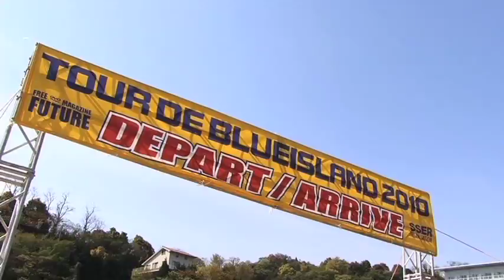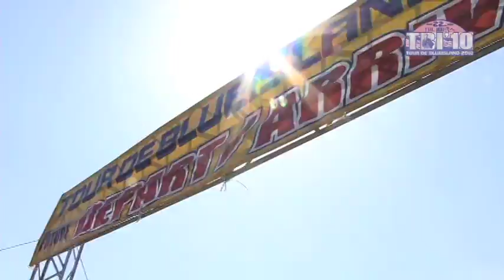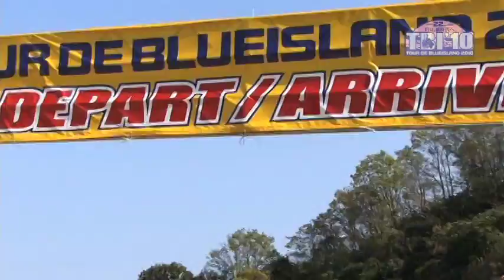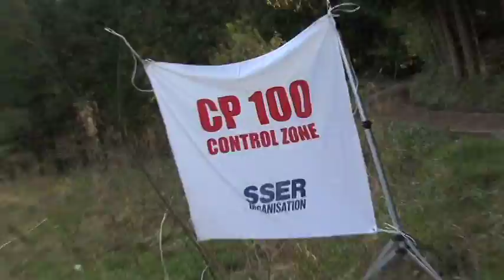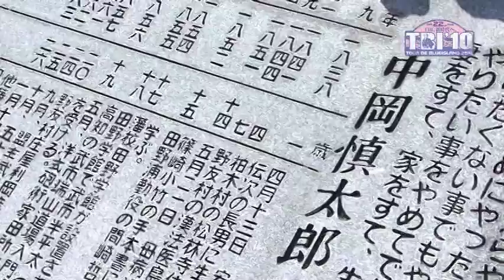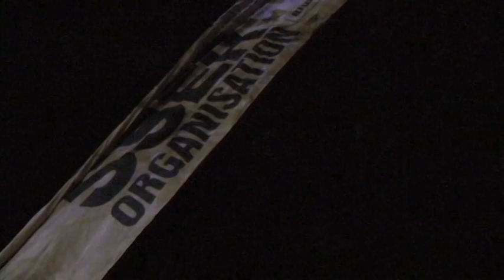FUTURE Vol.2 TBI2010